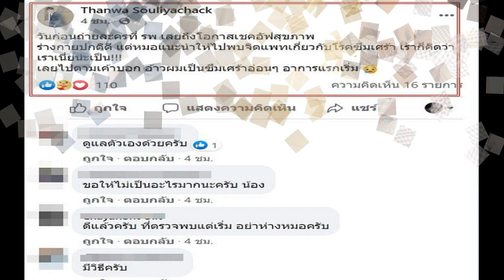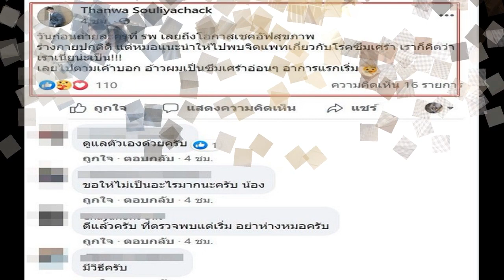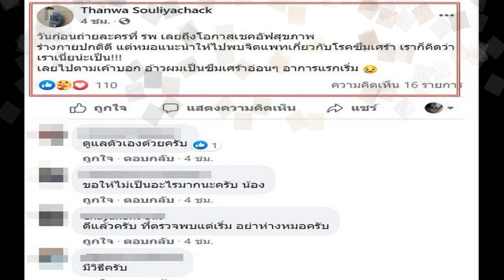ธันวา สุริยจักร เข้าพบจิตแพทย์ เผยผลตรวจ เป็นซึมเศร้าอาการแรกเริ่ม